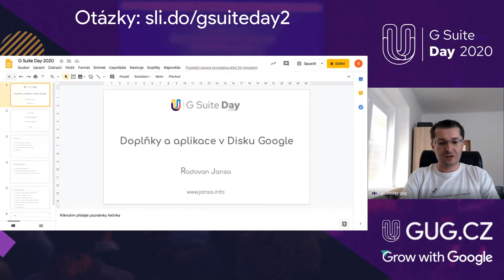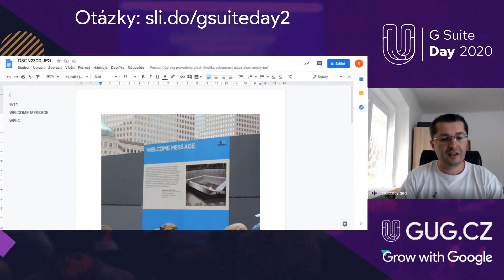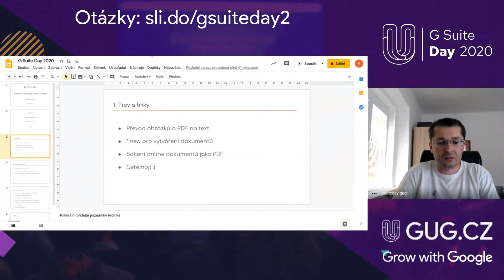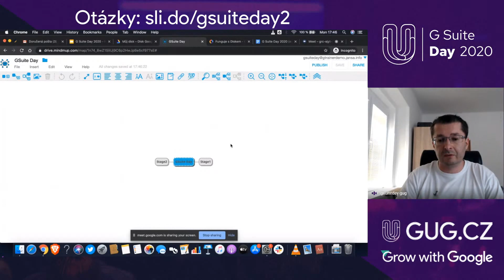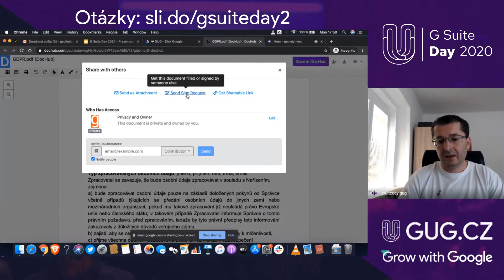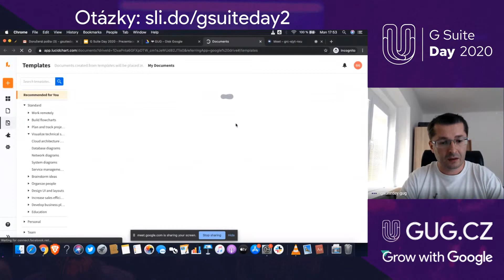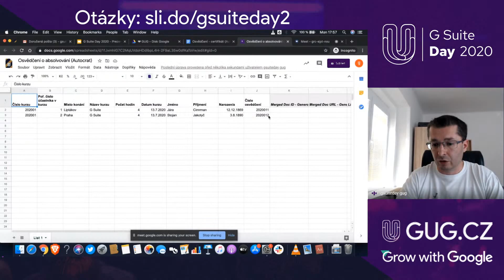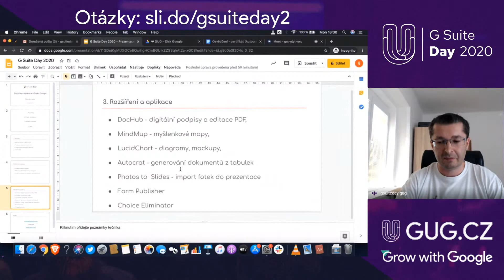Radovan Jansa: Doplňky a aplikace v Disku Google [G Suite Day 2020]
Celodenní online konference zaměřená na G Suite, která se uskutečnila 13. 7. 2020.

Přednášku Doplňky a aplikace v Disku Google si pro vás připravil Radovan Jansa.
Stage moderuje Dávid Kováč.

Zajímá Vás více? Sledujte nás na sociálních sítích, ať Vám nic neunikne!